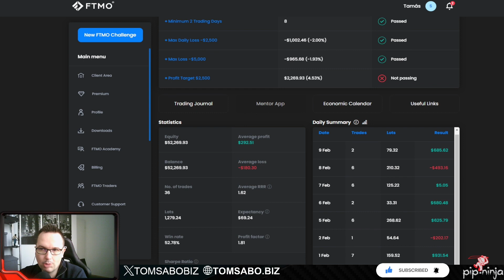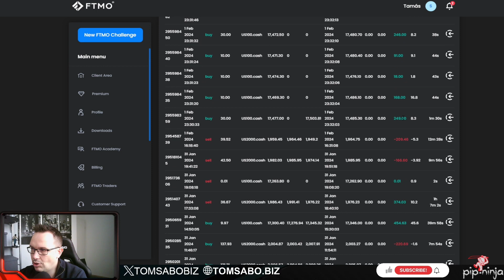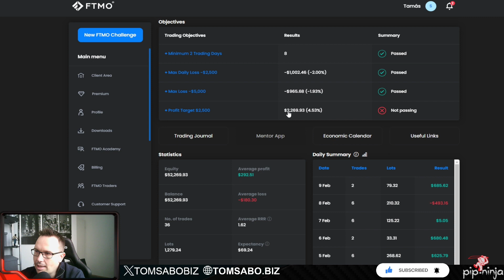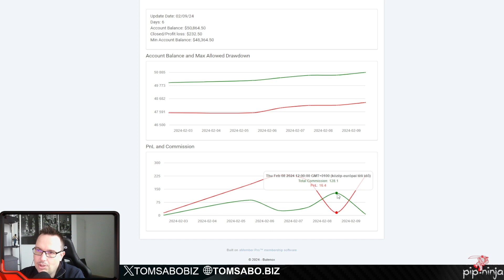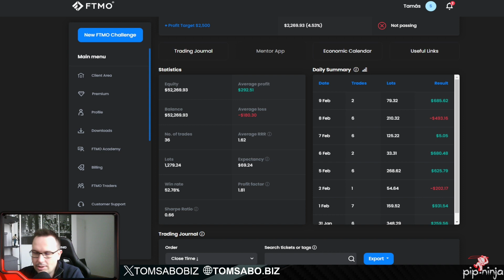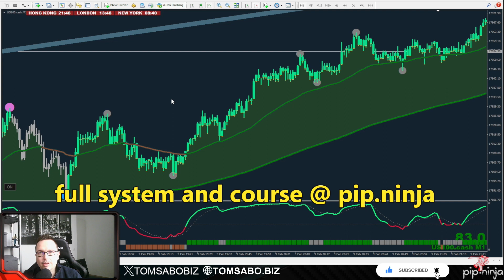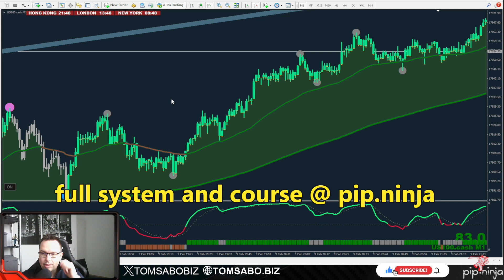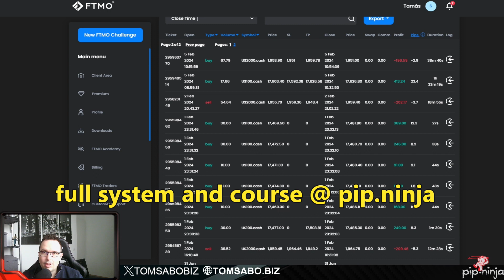My best week so far using a simple strategy for day trading - Nasdaq, FTMO, Bulenox, TopStep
🗄📋📥Become a VIP member and learn more about my system